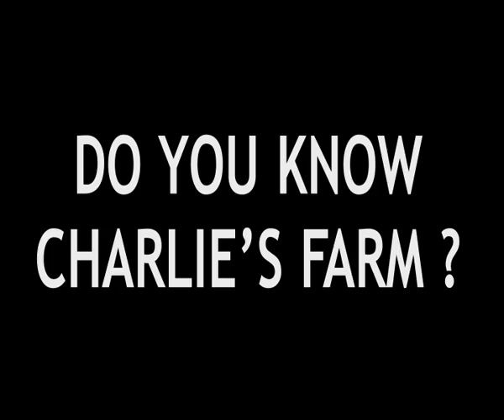Charlie's Farm promo trailer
Trailer for the upcoming fan made promotional film for CHARLIE'S FARM.